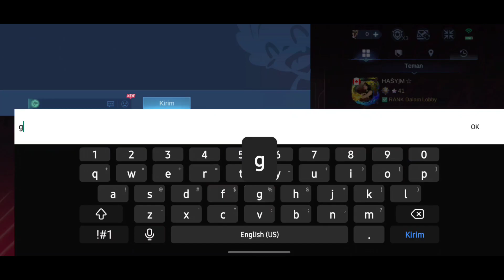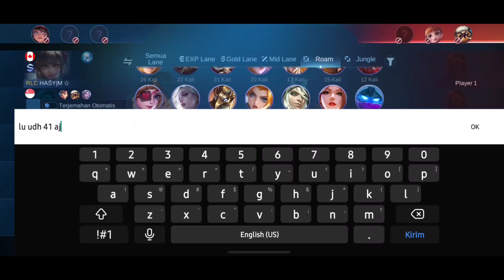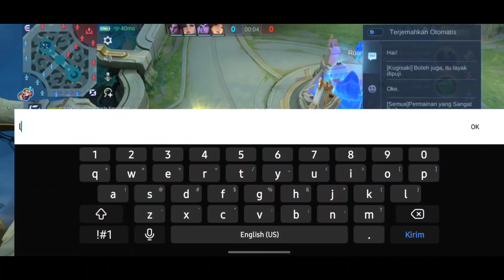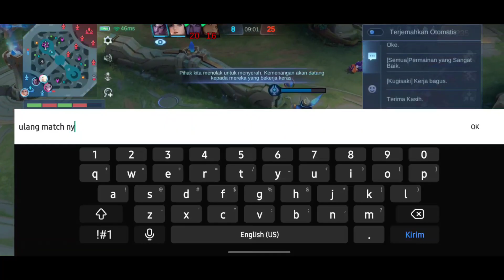Push rank mobile legend bang bang part 13 || susah jika tak faham